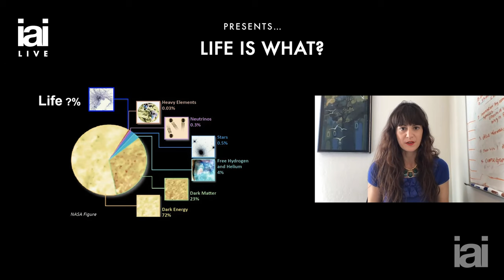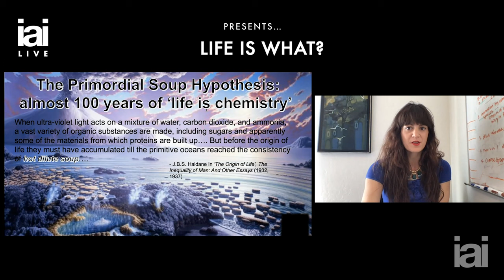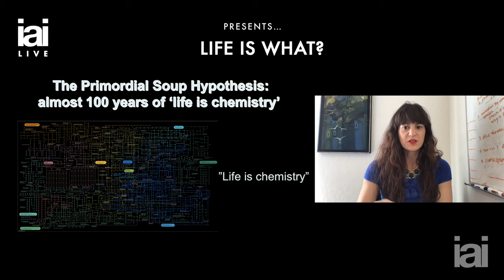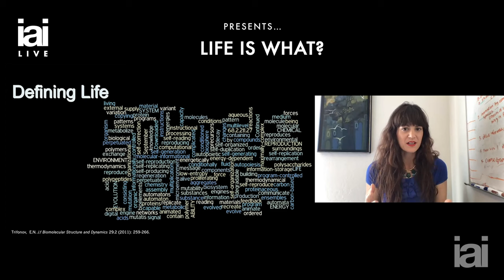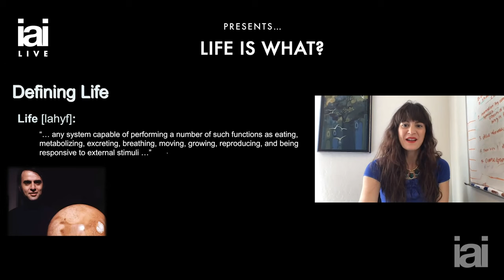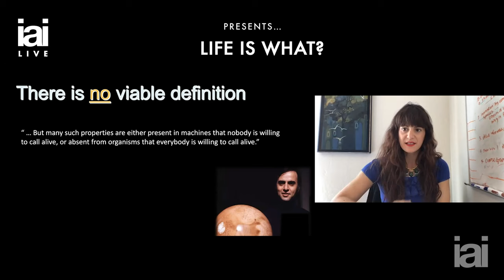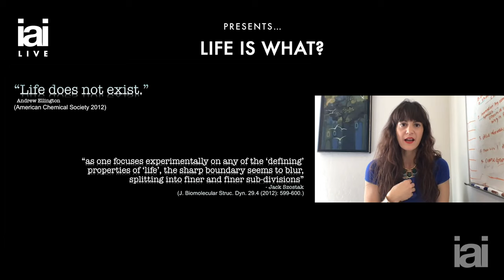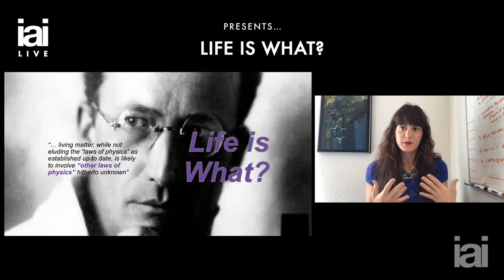Life is what? | Sara Walker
Sara Walker discusses how we came to understand life.

Schrödinger once famously posed the question "what is life?" 75 years later, theoretical physicist and astro-biologist Sara Walker takes it one step further to ask "life is what?". Here she explores how counterintuitive an explanation for life might be once we discover it.

Sara Walker is an astro-biologist and theoretical physicist interested in the origin of life and how to find life on other worlds.